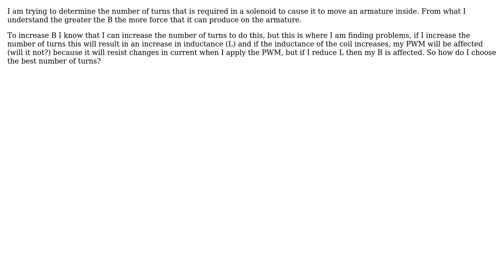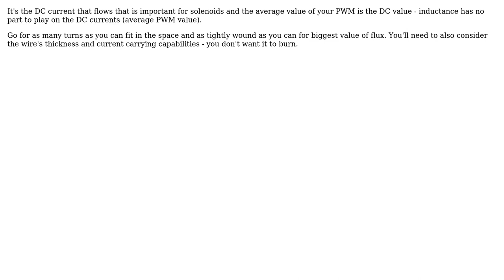Electronics: Determining the number of turns for a solenoid (2 Solutions!!)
Electronics: Determining the number of turns for a solenoid

With thanks & praise to God, and with thanks to the many people who have made this project possible! | Content (except music & images) licensed under CC BY-SA | Music | Images & others | With thanks to user subz user Phil Frost user JYelton user Andy aka and the Stack Exchange Network Trademarks are property of their respective owners. You are responsible for your own actions.